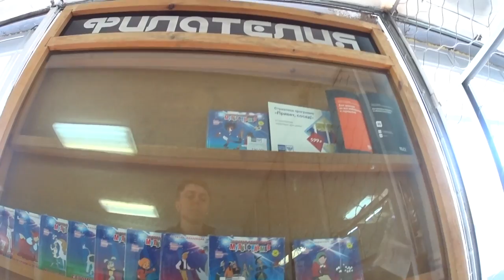НЕОЖИДАННАЯ ПОСЫЛКА - Vlog